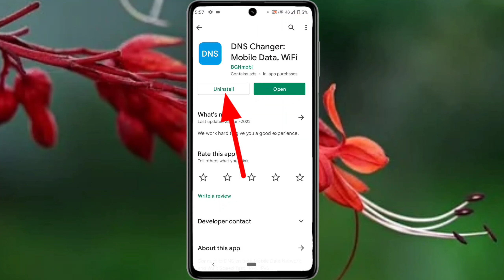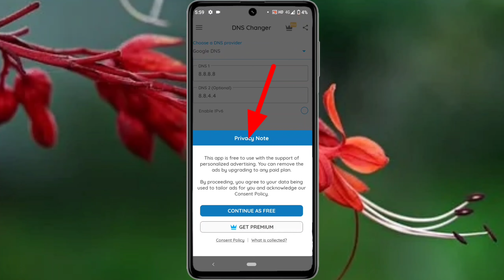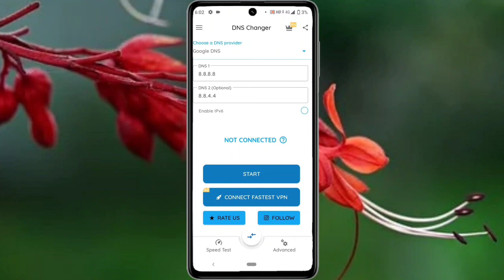DNS Changer App Kaise Use Kare !! How To Use DNS Changer App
Hi dosto aaj hum Sikh lete hai is video mein dns changer app kaise use kare to chaliye jaan lete hai how to use dns changer app simple aur aasan tarike se bataunga is video mein dns changer app mujhe Puri ummid hai aapko hamara yeah video psand ayega

Welcome To My You Tube Channel Tech Riyaz